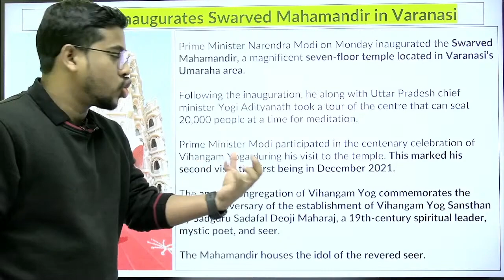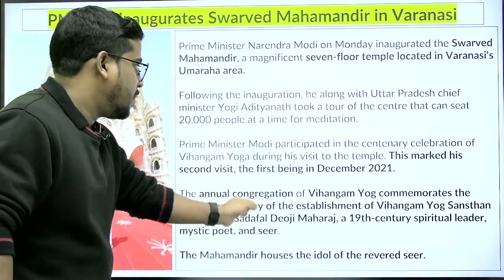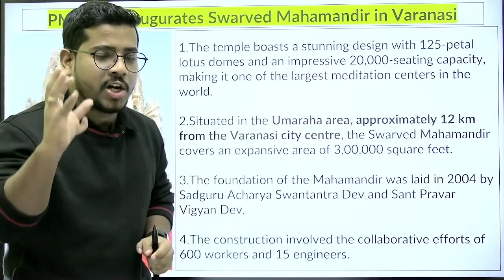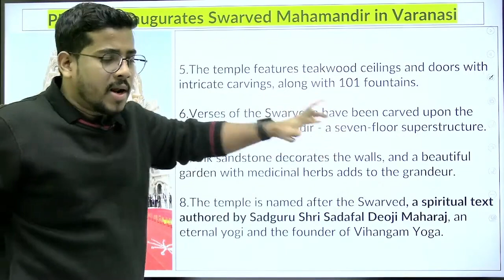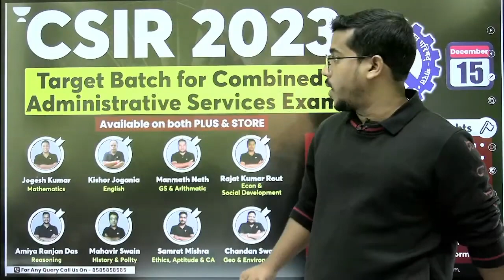Swarved Mahamandir | World's Largest Meditation Centre In Varanasi | Bibhuti Sir